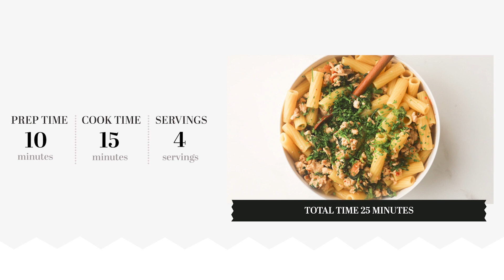Turkey Bolognese Bianco Recipe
Instead of the classic tomato base usually found in ragu alla Bolognese, this 'Bianco' (”white" in Italian) version relies on white wine, chicken broth, and Parmesan for its distinctive flavor and creamy texture.